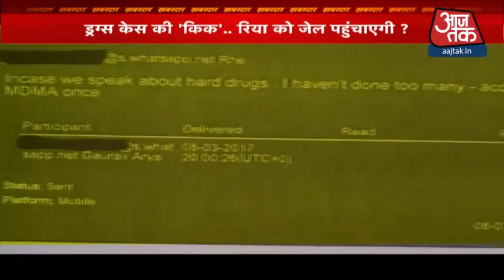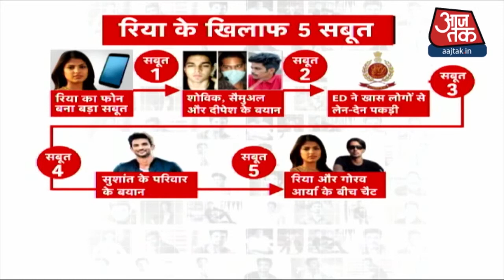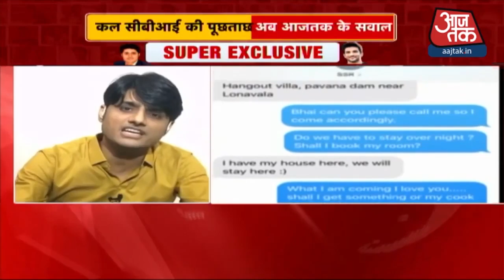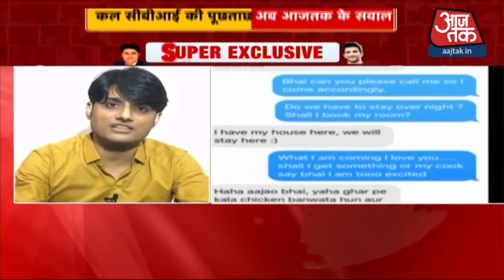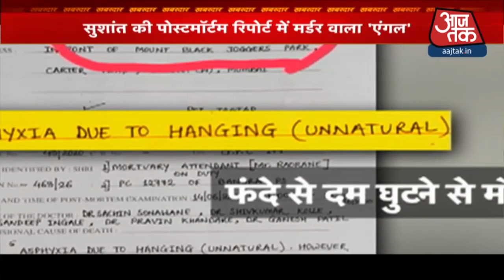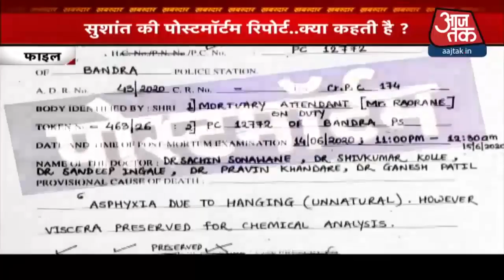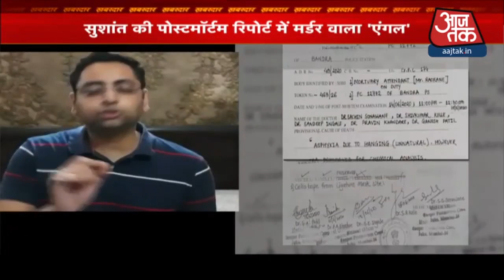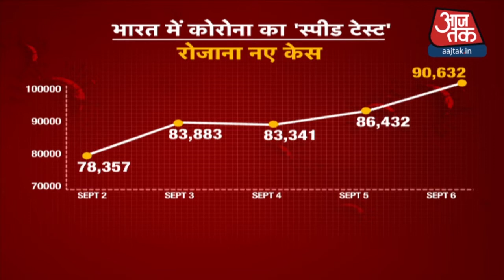Sushant Case: ड्रग्स केस की 'किक', रिया को पहुंचाएगी जेल? देखिए Khabardar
रिया चक्रवर्ती के लिए आज का दिन मुश्किल सवालों से भरा हुआ था. आज 6 घंटे तक रिया से पूछताछ हुई और पूछताछ का दूसरा सेशन कल होने वाला है. आज NCB ने क्या सवाल पूछे और रिया ने कौन सी 5 बातें कबूल कीं, ये आपको बताएंगे. बड़ा सवाल यही है कि क्या ड्रग्स केस की किक, रिया को सलाखों के पीछे पहुंचाएगी? इसके अलावा आज आपको उन गवाहियों के बारे में बताएंगे जो रिया के गले की फांस बन गईं. देखिए खबरदार, अंजना ओम कश्यप के साथ.